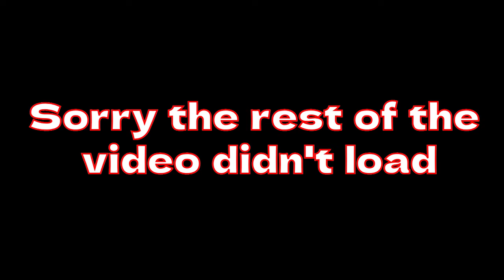Virtual Reality hurts my arms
Sorry about the rest of the video. The footage didn't load in my editing software.

I hope that you really enjoy my content

This is family-friendly content